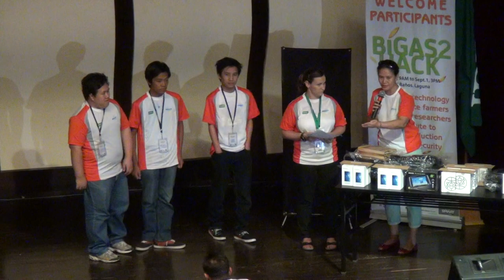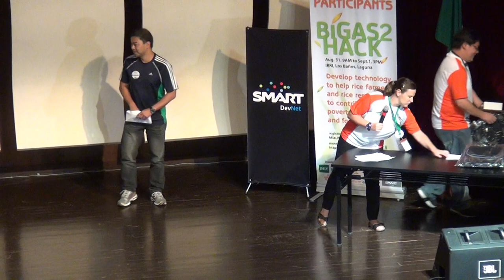Winners of the Bigas2 Hack at IRRI (1 September 2013)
Hackers (a.k.a. computer programmers, software or hardware developers, interface designers, and general IT enthusiasts) in the Philippines who think their genius can help make rice research a little bit better converged on the campus of the International Rice Research Institute (IRRI; the weekend of 31 August-1 September) at this year's Bigas2 Hack. It was a competition looking for software applications and devices to help improve rice farming and research.

In this video clip, the winners are announced.